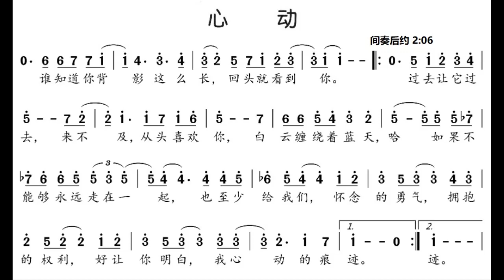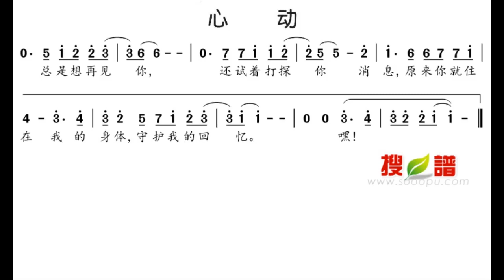心动/心動 C调伴奏 - instrumental in C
谢谢光临！